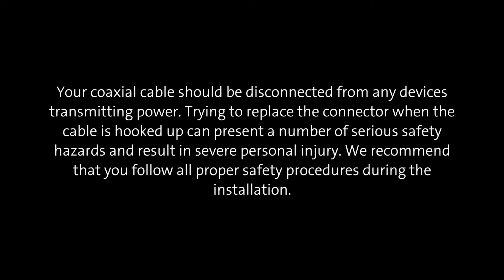Installation of Corning CX3 PushPin connector without support sleeve for RG11 cables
This video provides a step-by-step installation procedure for the Corning CX3 PushPin connector without support sleeve that is suitable for coax cables of type RG11.

CRR 0240V BEN